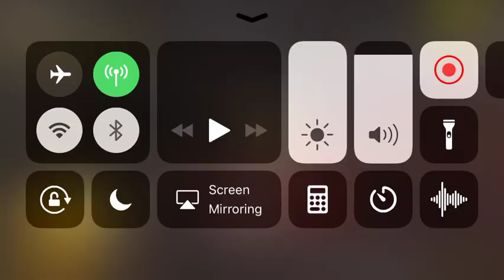Zombie-Survive Till Dawn PUBG MOBILE 0.11 update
Zombie-Survive Till Dawn PUBG MOBILE 0.11 update testing game video